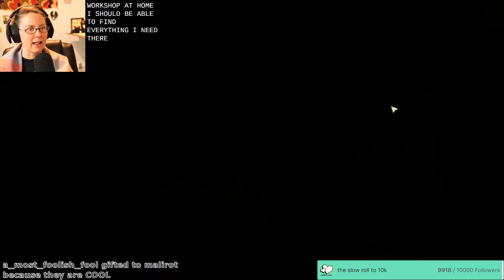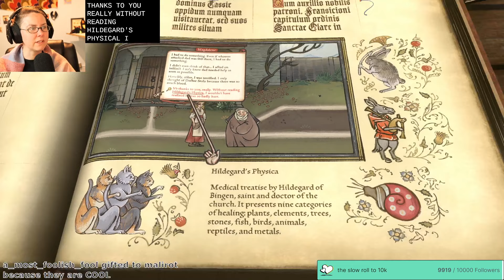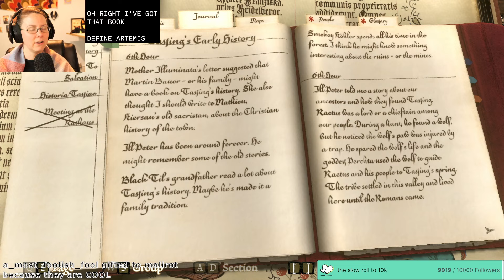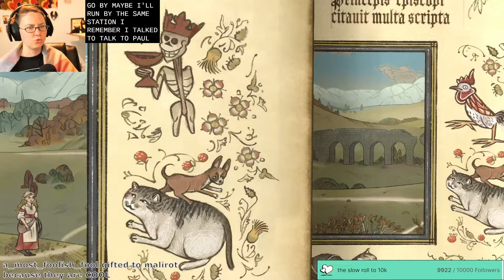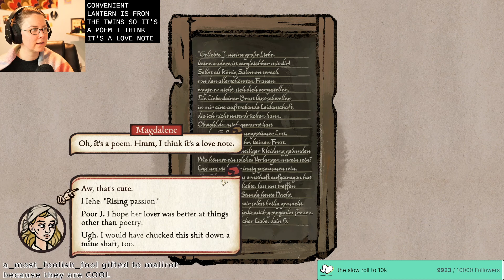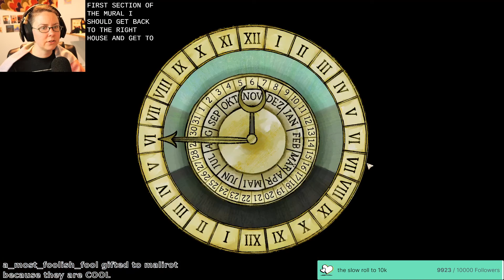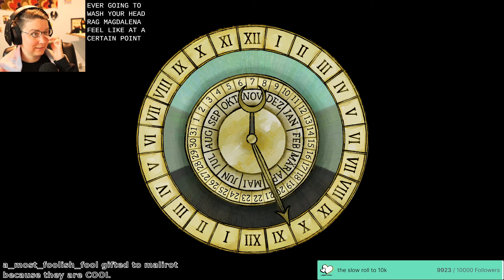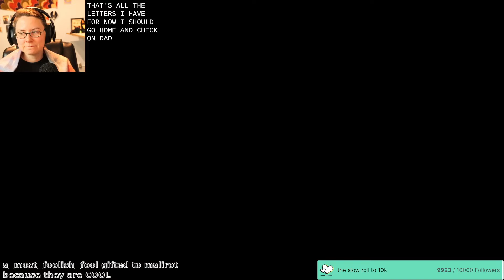medieval mystery PENTIMENT | part 11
Pentiment is a murder mystery in the style of a medieval illuminated manuscript. It is BEAUTIFUL! You play as Andreas, an journeyman artist staying in the town of Tassing to learn how to do art good. While working at the local abbey, a rich baron is murdered - and who but the artist could solve the mystery??

Pentiment is a VERY narrative-driven game and OH BOY do the choices matter! It's by Obsidian Entertainment, and is chock full of interesting, historically accurate medieval facts. And the mystery?? The mystery is REALLY HARD - despite investigating for a LONG time, I'm still not sure I solved it correctly. The art in this game is beautiful, full of tiny details like beautiful script and printing styles, fun little medieval animal goobers.